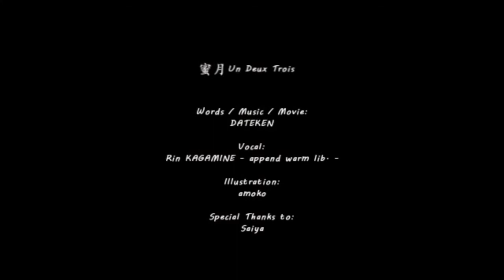【UTAUカバー】Honeymoon, Un Deux Trois【Izumi Tana CAPUCCINO】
original:
DATEKEN
UST:
Tsumu
Vocal:
Izumi Tana CAPUCCINO
Mix:
izumi-ut

NND:
Would you like to help me to bring more beautiful things in the future?